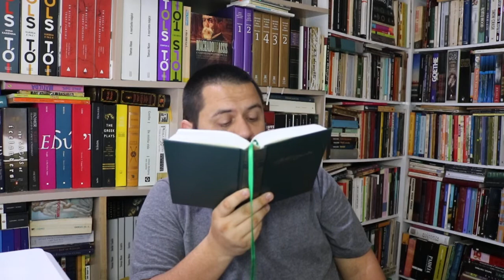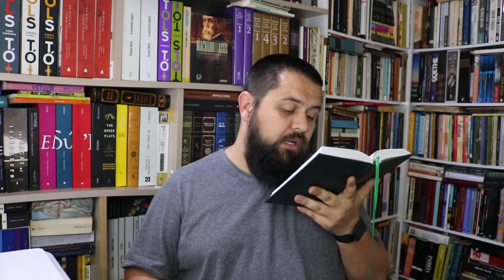O Cortiço de Aluísio Azevedo Cap 11 parte 2